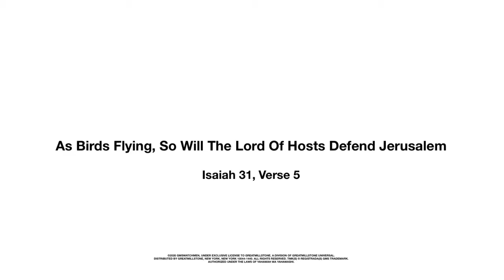A Chariot In Colorado [HD] (GMS WATCHMEN)